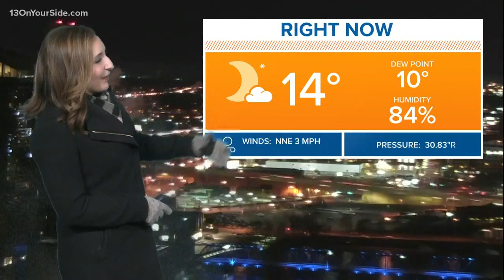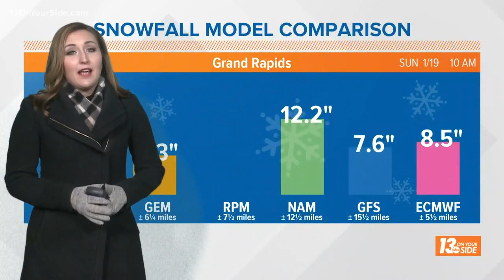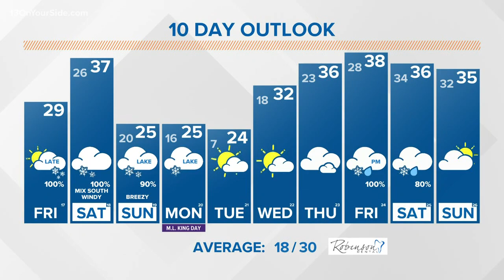13 On Your Side Forecast: Winter Storm Approaches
Tonight
Cloudy, breezy and cold with several inches of accumulating snow likely.  Low 26°.  SE winds at 10-20 mph.

Saturday
Cloudy, windy and cool with periods of snow likely with several inches of snow accumulation likely, mixed with rain south.  High 37°.  SE-S winds at 8-16 mph, shifting W-SW at 15-25 mph.